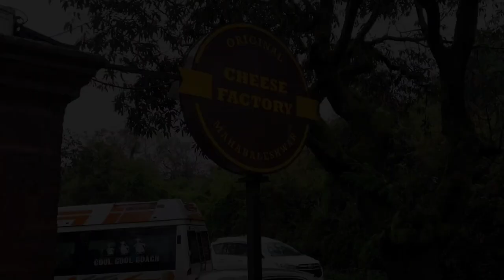Vlog 35 | Paachgani - Devrai Art Village | Mapro Garden | Cheese Factory | Mahabaleshwar in Monsoon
Series - Maharashtracha Ghatvaata S2: Mahabaleshwar in Monsoon
Part 3 - Paachgani - Devrai Art Village | Mapro Garden | Cheese Factory

Locations:
Paachgani is a hill station and municipal council in Satara district in Maharashtra, India. Paachgani attracts tourists throughout the year. It is also known for having many residential educational institutions.

Devrai Art Village - A Paachgani based non-profit initiative that works towards sustaining indigenous art and craft. It make a wide range of products - from pure art pieces to items of utility, infusing art into everyday life. Modern design sensibilities are reflected in traditional arts and crafts creating quality artefacts truly Indian in spirit but universal in appeal.

Mapro Garden - Settled amid the beautiful hills of Paachgani, Mapro Garden is one of the popular tourist places to visit in Mahabaleshwar. Mapro is an abbreviation of a famous establishment called Mahabaleshwar Products, making luxurious organic product-based supplies. When it comes to its specialty and uniqueness, it doesn't lag. The destination houses an industrial chocolate facility, an eatery cum bistro, a nursery, and a kids' play zone alongside a retail outlet that sells Mapro items. The cafe serves luscious food made out of natural ingredients sourced locally. They have a collection of indulgences to choose from, including sandwiches and pizzas.

Cheese Factory - Here, cheese is manufactured and sold fresh to the visitors. You can watch the making of cheese from the milk, its maturation in the ripening room, and finally the making of slices. The cheese of different flavors and tastes are available here.